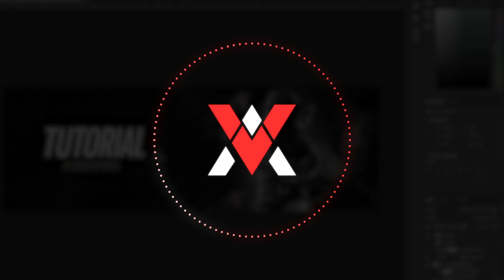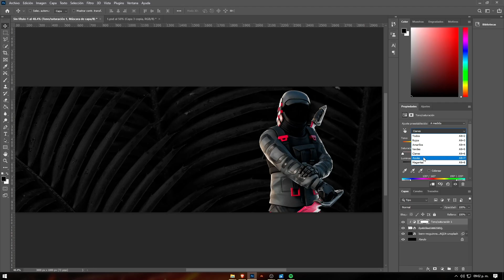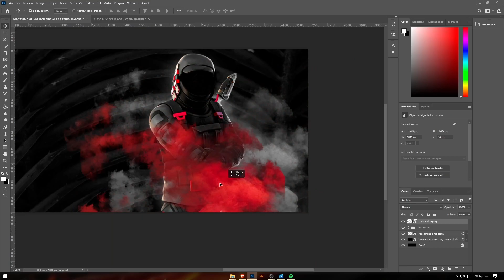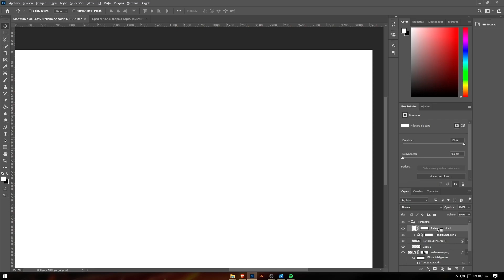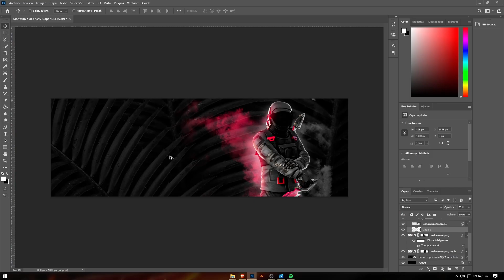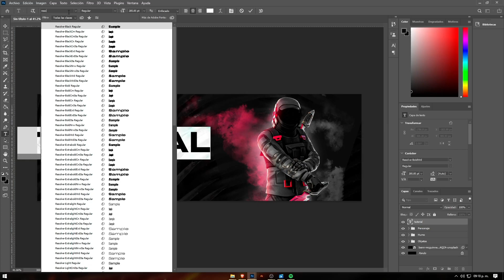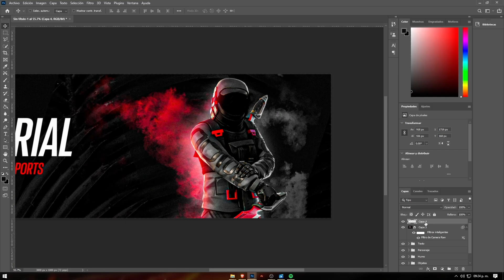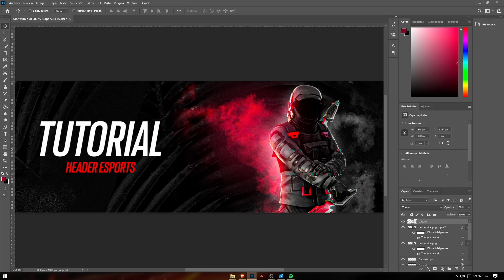PS - COMO HACER HEADER ESPORTS FORTNITE | TEMPLATE GRATIS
90 LIKES Y PSD GRATIS

QUIERES DISEÑOS GRATIS?

Behance: Behance.net/VampiArts